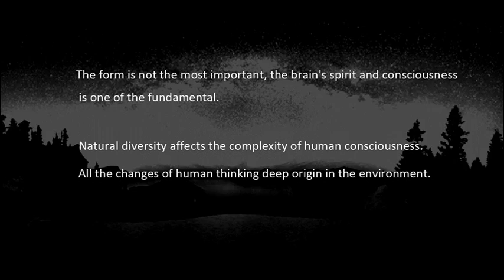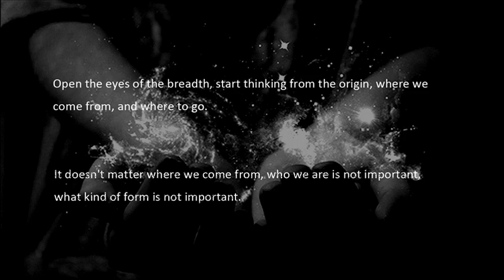Astrolatry - Ink (China Black metal )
The form is not the most important, the brain's spirit and consciousness is one of the fundamental.

Natural diversity affects the complexity of human consciousness.

All the changes of human thinking deep origin in the environment.

Open the eyes of the breadth, start thinking from the origin, where we come from, and where to go.

It doesn't matter where we come from, who we are is not important, what kind of form is not important.

We are all in the universe dust.

Let the thought and consciousness in the diffuse sky wanton.

So, We are Astrolatry.